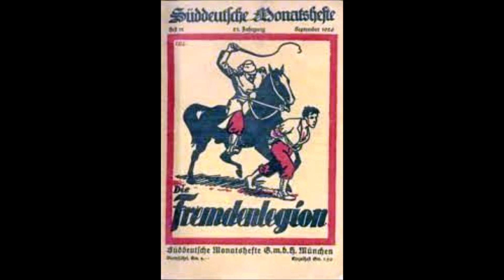Der Fremdenlegionär - Metropol Vokalisten (Die 5 Gloria Gesangs Guitarristen)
Der Fremdenlegionär
(Gefangen in maurischer Wüste)
- Volkslied -

Metropol Vokalisten
(Die 5 Gloria Gesangs Guitarristen)

Gloria N78
Aufnahme 1932

Metropol Vokalisten
Kurt Bangert (Gründer und Pianist)
Wilfried Sommer  (1. Tenor)
Günther Leider (2. Tenor)
Peter Purand (Bariton)
Richard Westmeyer (Bass)

Sehr gerne gehört, leider... Hoffe ich finde noch eine weitere Schallplatte davon